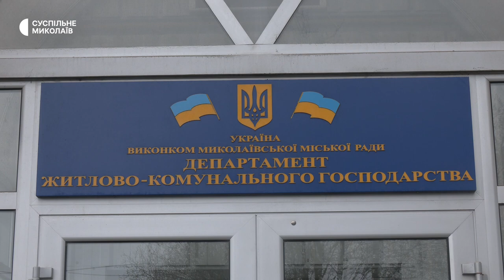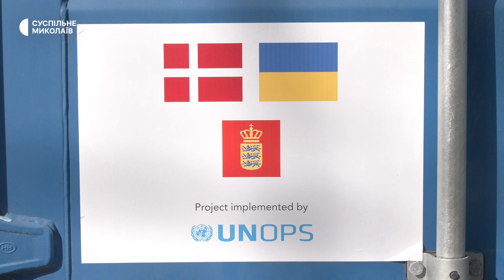У Миколаєві використовують модульні котельні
13 мобільних модульних котелень стали резервним джерелом теплопостачання у Миколаєві. В період опалювального сезону вони забезпечували теплом частину міста. Це більше 20 тисяч абонентів «Миколаївоблтеплоенерго». Про це кореспондентам суспільного розповів директор підприємства Микола Логвінов.